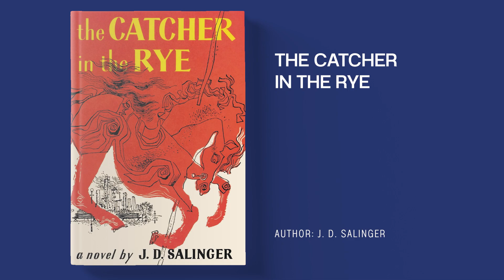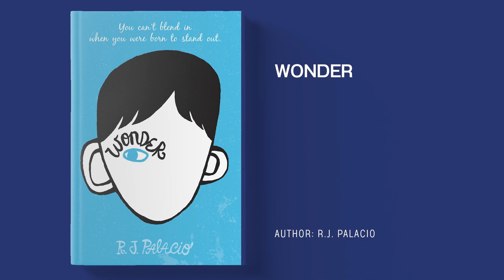สองขบถโลกวรรณกรรม HOLDEN และ CHARLIE | Our History: the Podcast S2.E19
สวัสดีครับ ยินดีต้อนรับสู่พอดแคส Our History ชวนคุยเรื่องหนังสือ "แม่ง โคตรโฟนี่เลย" ผ่านขบถโลกวรรณกรรมสองคน สองยุคสมัย ผมชอบใคร ผมอินกับใครมากกว่ากัน และอะไรคือสิ่งที่ผมคิดว่า "โฟนี่" ที่สุดแล้วในสังคมไทย

ฟัง Our History: the Podcast Season 1 ได้ที่

เว็บไซต์สำนักพิมพ์พะโล้

สั่งซื้อ อ่อนโยนหนักหนาคือราตรี หนังสือชุด 3 เล่มจบได้แล้ววันนี้ที่